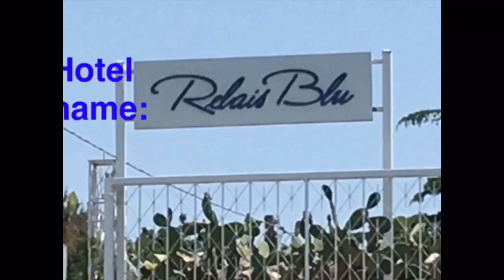3 day vlog: Positano, Praiano and Sorrento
A beach lunch in Positano, a scooter ride along the coast for dinner at La Praia in Praiano, and a quick hotel tour with a fabulous view of Capri.